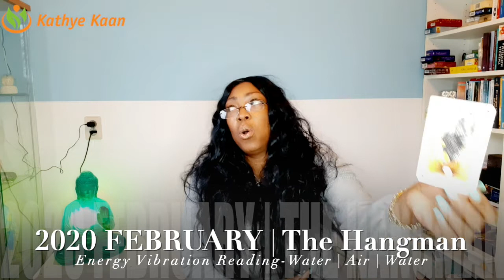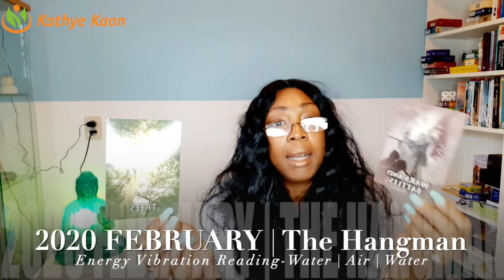SCORPIO FEBRUARY 2020 💖 GOOD NEWS, THE FUTURE LOOKS BRIGHT BY KATHYE KAAN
Kathye